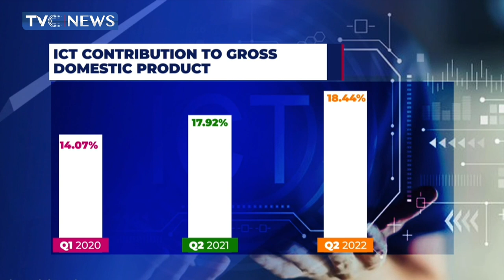Fake News Threatening Nigeria’s Success in Information Technology - Lai Mohammed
The advancement of information technology in Nigeria and the gains recorded, indirectly poses a challenge for the ministry of information and culture. Minister of Information and Culture, Lai Mohammed says fake news and hate speech are the flip side of Nigeria’s success in information technology.